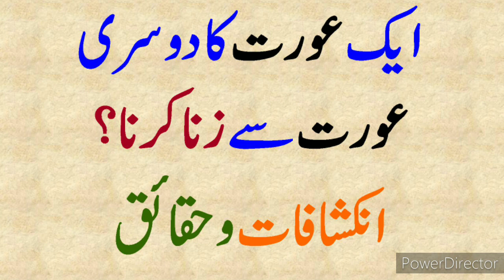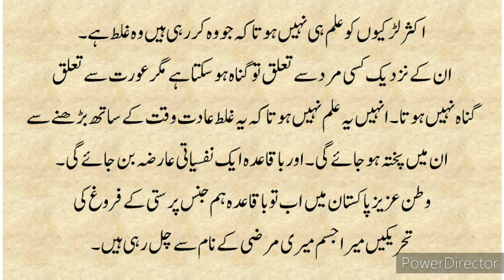Hazrat Muhammad saw Ne Aik Bister Par 2 Behno Ko Sone Se Kiyu Mana Kiya Huzoor SAW Ne Farmaya عورت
ایک عورت کا دوسری عورت سےزنا کرنا Lesbianism
مردوں کی ہم جنس پرستی
عورتوں کی ہم جنس پرستی
عورت کا عورت سے زنا
مرد کا مرد سے جنسی فعل
فاعل
مفعول
حدیث
اسلامی رائے
اسلامی نقطہ نظر
فقہی احکام - فقہی مسائل - فقہ حنفی - فقہ امام ابو حنیفہ - شرعی طریقہ کار - شرعی سوالات جوابات
اسلامی سوال جواب - مفتی - دارالافتا - فتویٰ شرعی حکم - جائز ناجائز